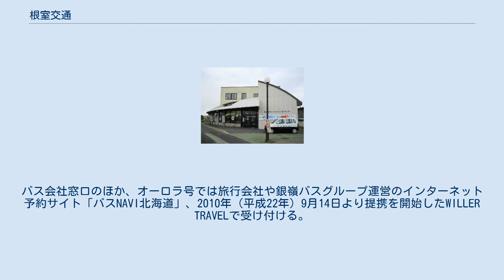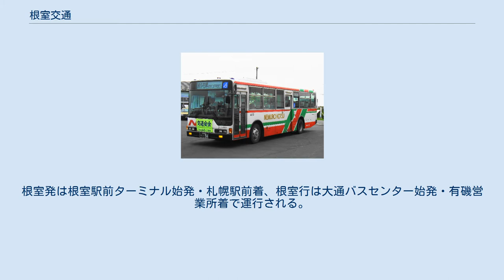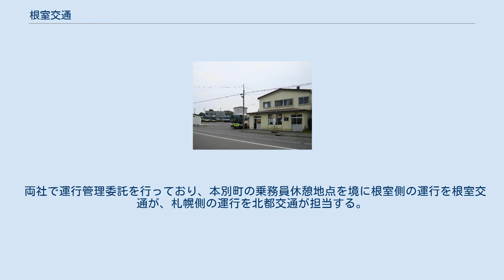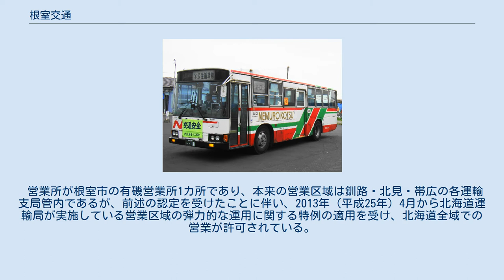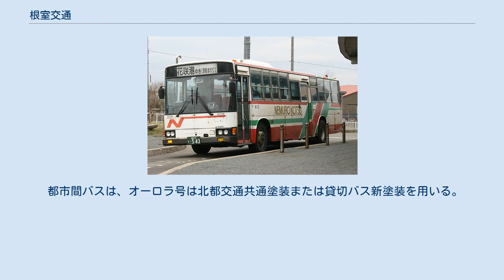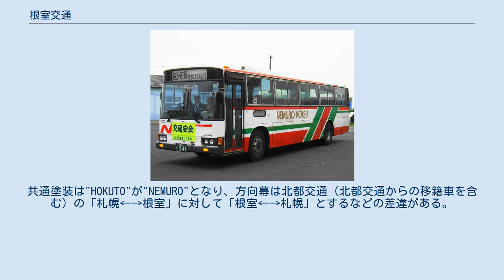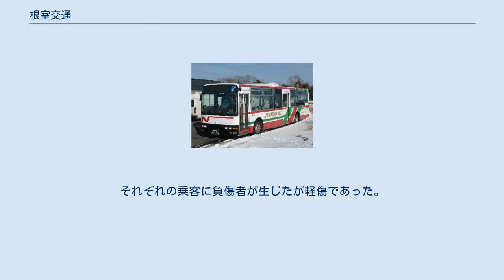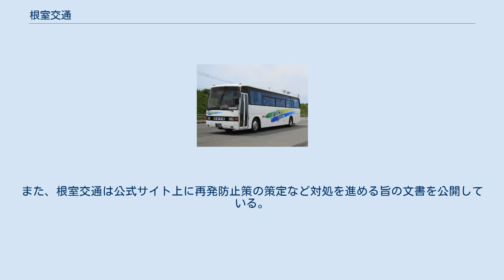根室交通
根室交通株式会社（ねむろこうつう）は北海道根室市にある日本最東端のバス会社。
かつては名鉄グループに所属していたが現在は北都交通グループに属する。
 根室から歯舞を走っていた根室拓殖鉄道（根室拓殖軌道）の後継会社でもある。
また、日本で最も東に本社がある路線バス会社でもある。
札幌と根室の直通バスを運行している。
 中標津案内所窓口。
阿寒バスとは別だが事務所内は繋っており同じ係員が担当 2路線とも予約制である。
バス会社窓口のほか、オーロラ号では旅行会社や銀嶺バスグループ運営のインターネット予約サイト「バスNAVI北海道」、2010年（平成22年）9月14日より提携を開始したWILLER TRAVELで受け付ける。
 特急ねむろ号 有磯営業所・根室駅・厚床・浜中 - 市立釧路病院・MOO十字街・釧路駅前・くしろバス本社（くしろバスとの共同運行） 1988年（昭和63年）11月10日に直行で運行を開始。
順次停留所を増設している。
平日3往復、土日祝2往復の運行。
一部便で運行管理の受委託を行っており、厚岸町内を境に根室交通が根室側、くしろバスが釧路側の運行を担当する。
 予約制都市間バスではあるが、従来より生活交通路線として国・道・沿線市町から補助を受けており、根室市・浜中町より釧路市内通院者への利便性確保のため主要病院5箇所を効率良く経由している。
 オーロラ号 根室行が根室駅を出発 有磯営業所・根室駅・厚床・別海・中標津/直行 - 大通バスセンター・札幌駅前（北都交通と共同運行） 夜行便のみの運行だが、繁忙期は昼行の臨時便が設定される場合がある。
直行と別海・中標津経由各1往復の運行であったが、2011年（平成23年）4月1日より直行便は金曜 - 日曜、祝日・祝前日のみの運行に変更となった。
根室発は根室駅前ターミナル始発・札幌駅前着、根室行は大通バスセンター始発・有磯営業所着で運行される。
 1992年（平成4年）8月7日から8月31日まで臨時直行便を運行し、同年11月20日より定期運行化されている。
1993年（平成5年）7月20日より厚床を新設。
1997年（平成9年）6月1日より別海・中標津経由便の運行を開始した。
中標津の乗降場所となるトーヨーグランドホテルでは、オーロラ号利用者向けに喫茶室とロビーを待合所代わりに開放する。
 両社で運行管理委託を行っており、本別町の乗務員休憩地点を境に根室側の運行を根室交通が、札幌側の運行を北都交通が担当する。
 一般路線前扉車 一般路線中扉車 中標津線で運用されるノンステップバス 中標津空港線で運用される貸切バス 納沙布線（太平洋回り） 花咲線 厚床線 公住循環線 西浜線 中標津線（JR標津線廃止代替） 中標津空港線 納沙布線（オホーツク海回り） 落石線 汐見線 温根元線 貸切バス事業においては2012年（平成24年）度より貸切バス事業者安全性評価認定制度の認定を取得し、平成28年度の更新申請で最上位である三つ星の認定を受けている。
 営業所が根室市の有磯営業所1カ所であり、本来の営業区域は釧路・北見・帯広の各運輸支局管内であるが、前述の認定を受けたことに伴い、2013年（平成25年）4月から北海道運輸局が実施している営業区域の弾力的な運用に関する特例の適用を受け、北海道全域での営業が許可されている。
 また、道東地区事業者10社で組織する東北海道貸切バス事業協同組合（BUS CENTER）に加盟しているが、同組合の発足から一度も共通塗装を導入したことがない。
 かつて名鉄グループであったこともあり三菱ふそう製が多かったが、近年は親会社である北都交通と共同調達を行うためか、いすゞ自動車製（新車・中古車ともに導入）の導入が多い。
また、中古車では日野自動車やUDトラックス（旧:日産ディーゼル）製も多く導入され、現在では大型車メーカー4社全ての車両を保有している。
 路線バスは赤と白のいわゆる「名鉄カラー」であったが、名鉄カラーに緑色のラインを加えて前面にNemuroの"N"をアレンジした塗装が多くを占める。
中古車には貸切バス新塗装の色違いや前事業者の塗装をそのまま流用する車両などが存在する。
 都市間バスは、オーロラ号は北都交通共通塗装または貸切バス新塗装を用いる。
共通塗装は"HOKUTO"が"NEMURO"となり、方向幕は北都交通（北都交通からの移籍車を含む）の「札...